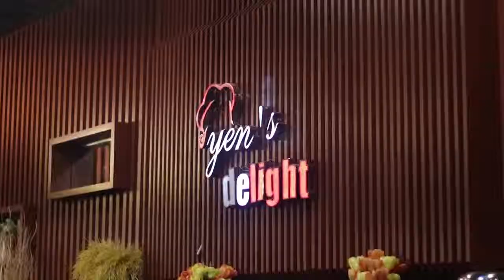BRIDAL SHOWER YEN'S DELIGHT SAMARINDA